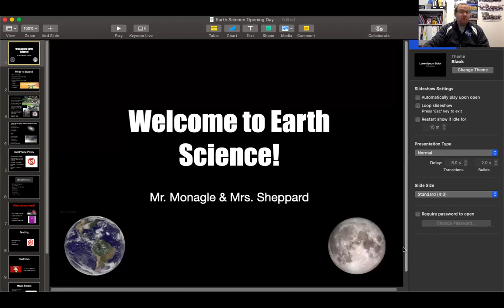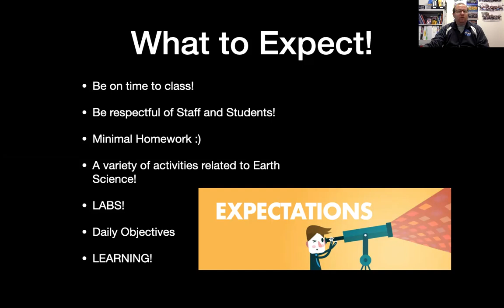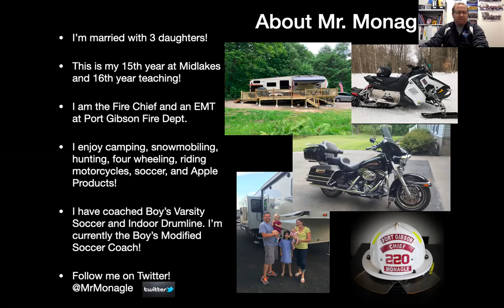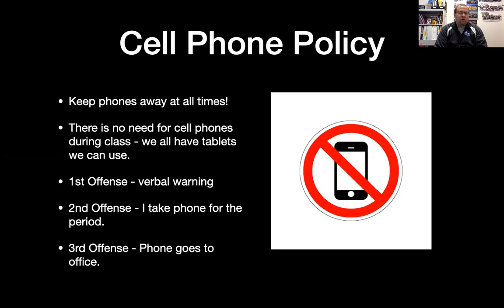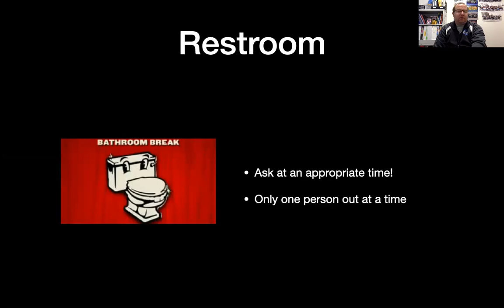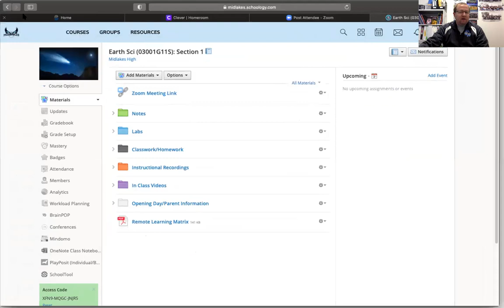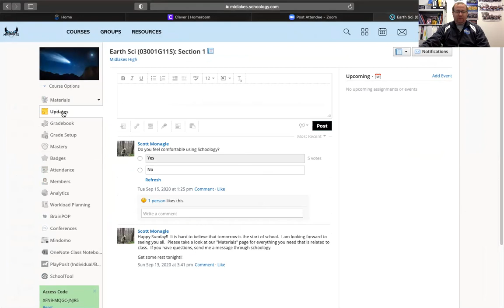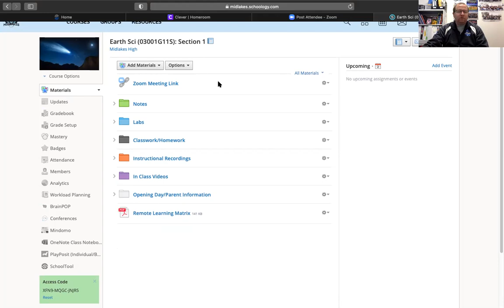Mr. Monagle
Special Education Teacher (9th, co-teacher) | Curriculum Night 2020